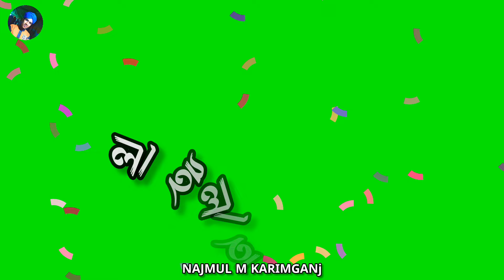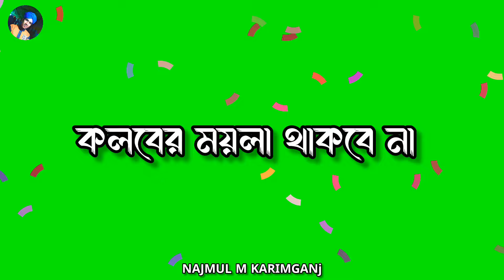ওই আসমান কান্দে জমিন কান্দে,কান্দে সোনার মদিনা জিকির। Bangla jikir । ক্বারী বদরুলের কন্ঠে নতুন জিকির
আল্লাহর জিকির
যে জিকিরে আরশ কেঁপে ওঠে
লা ইলাহা ইল্লাল্লাহ জিকির
যে জিকির করলে
আল্লাহর সেরা জিকির
আল্লাহর_পছন্দনীয় জিকির
জিকির লা ইলাহা ইল্লাল্লাহ
যে জিকিরে আল্লাহর আরশ কেঁপে উঠে

Bangla jikir. New jikir. 2024 saler jikir. ক্বারী বদরুলের কন্ঠে জিকির. লা ইলাহা ইল্লাল্লাহ জিকির.